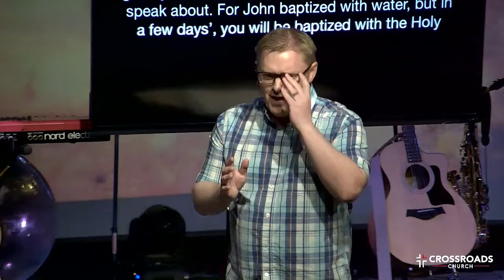The Holy Spirit - The Great Advantage - David Lawrence - Crossroads Church